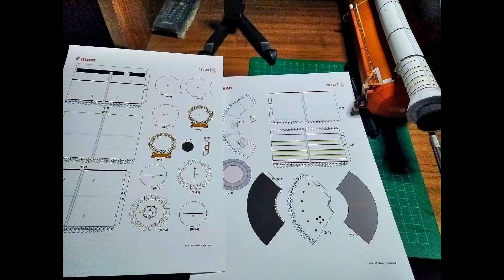Transbordador espacial Endeavour PAPERCRAFT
El transbordador espacial Endeavour es un orbitador retirado del programa del transbordador espacial de la NASA y el quinto y último transbordador operacional construido.
Técnica de armado, amateur,  requiere  destreza y habilidad.
Dificultad Amateur: 4 de 5
Dificultad experimentado: Moderado
Material: Papel Fotográfico Mate 230 Y 170 grs
(Lo recomiendo para mejor calidad)
Todos los modelos armados que comparto y/o compartiré, los encontré en libre descarga en internet.
Así que, considero que este arte debe compartirse con los amantes de este Hobby, comparto con ustedes un enlace para que construyan el suyo y se inicien en esta maravillosa habilidad.
"I CAN YOU CAN..."
Arma el tuyo